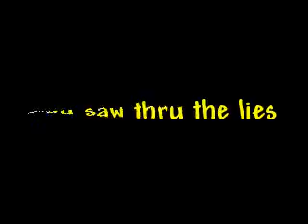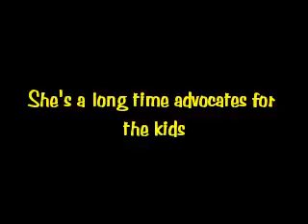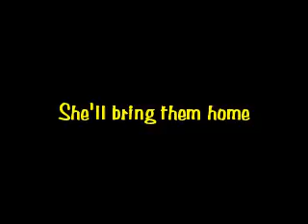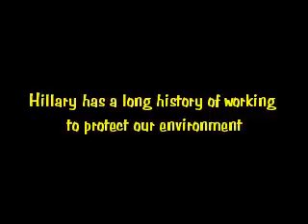Victory in PA